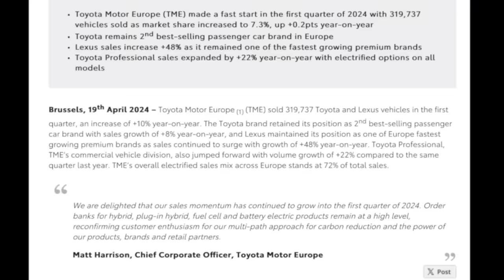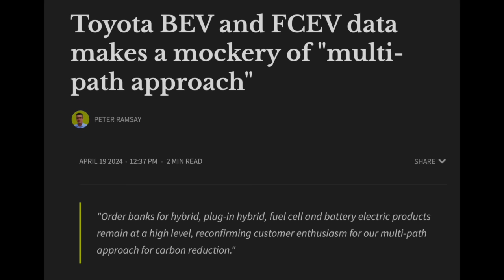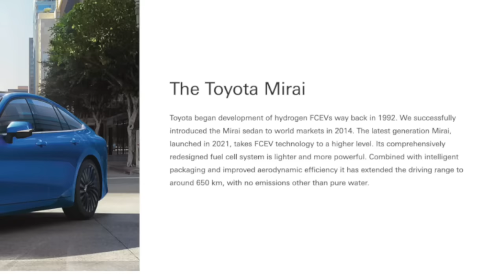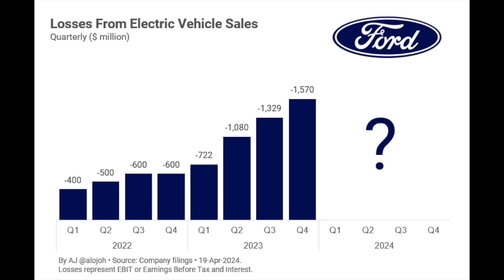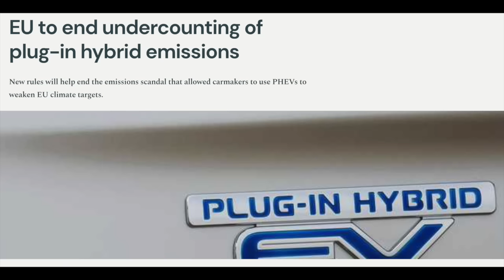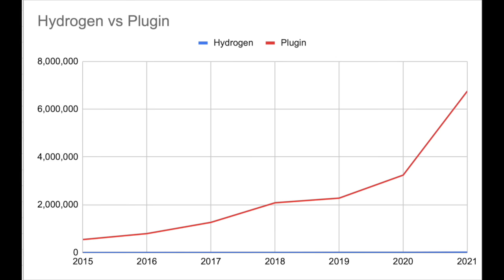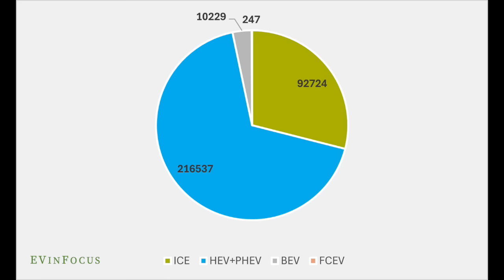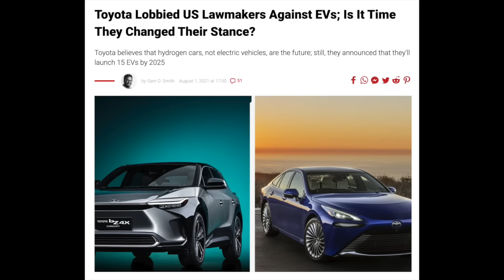Toyota caught lying yet again! - EU’s new rules are a match made in HELL for Toyota.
🔥 Remember to follow me on X to get all the Tesla News as it comes in:

Will be launched in June!